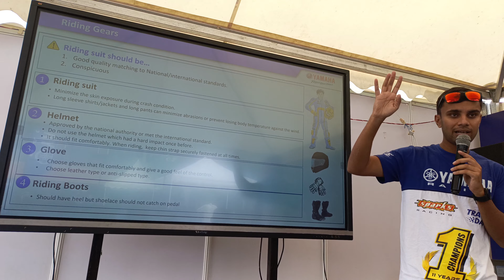Yamaha trackday hyderabad 2023 | Hyderabad race track | Hyderabad motovlogs | Telugu motovlogs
Don't try this type of activitis in anywhere.please ride safe Use seafty gear. Always use helmet.